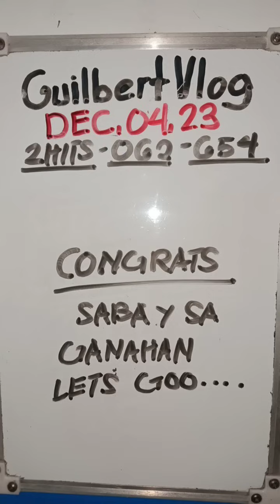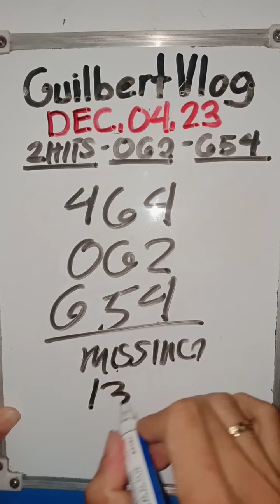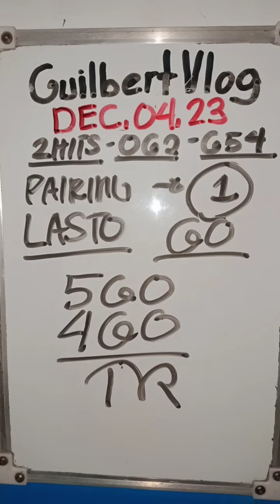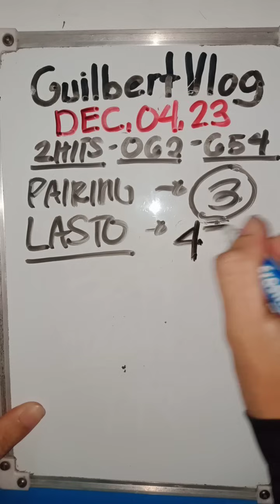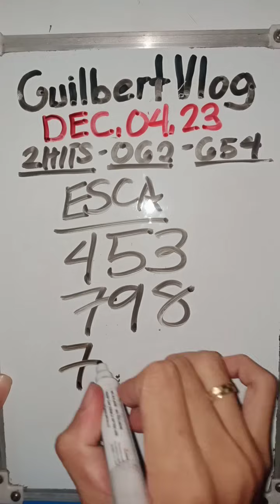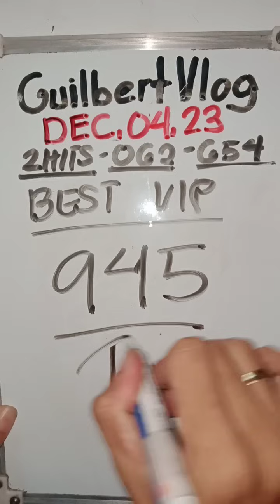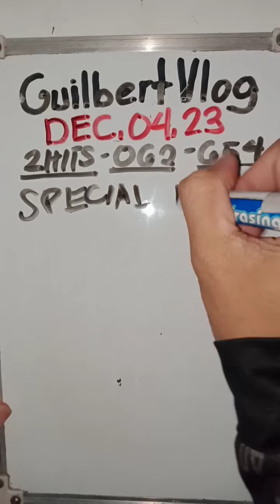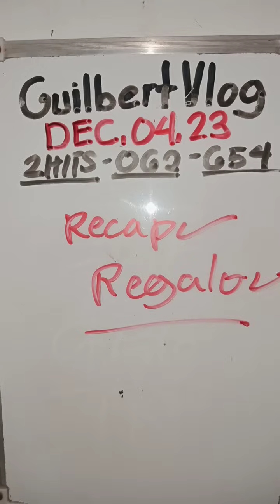2HITS 062+654 SWERTRES PROBABLES RAMBOL 50 RAKO. DECEMBER 04,2023